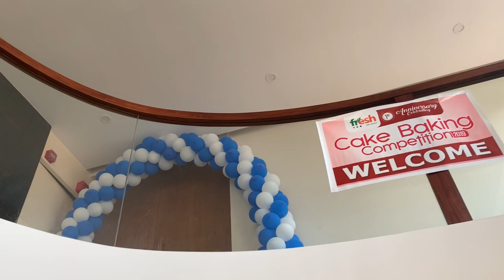Fresh dry fruits, Cake baking competition @city tower hotel....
Fresh dry fruits, cake baking competition at city tower hotel